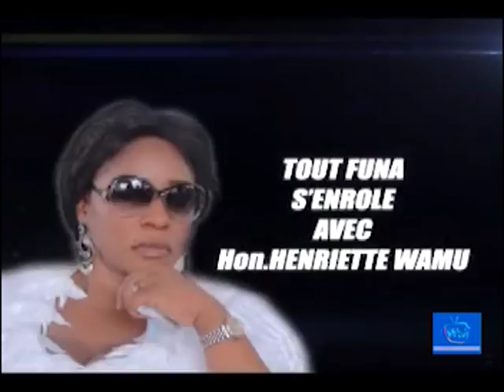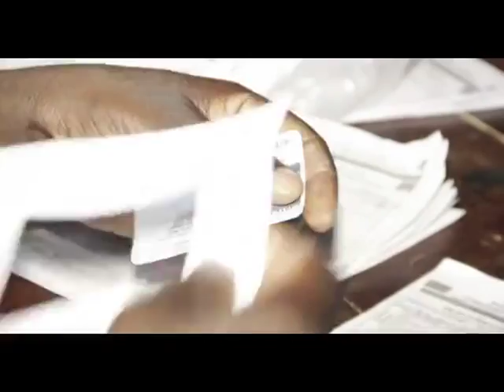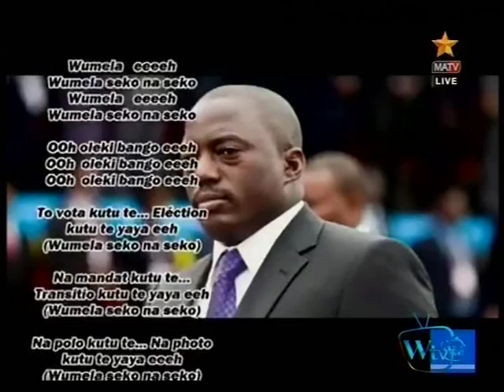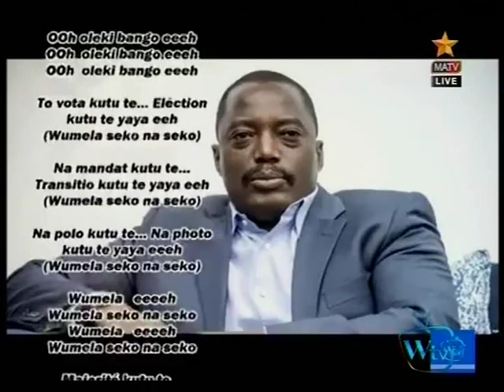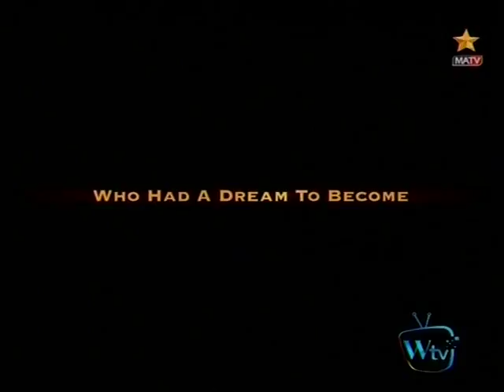Flash!Flash!Jean Pierre Bemba ne sera pas candidat aux elections presidentiel du 23/12/2018